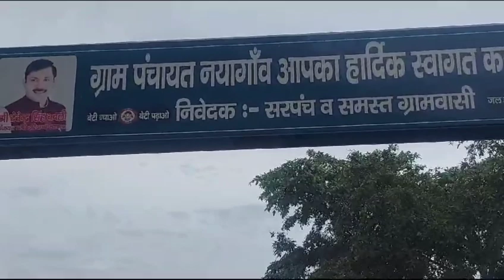जीवन बचाने में लगा दिए 70 लाख,गांव वासियों एवं समाज सेवकों ने की मिसाल कायम70 लाख फेफड़े एवं दिल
hariyana cm yamunanagar heart transplante जीवन बचाने में लगा दिए 70 लाख,गांव वासियों एवं समाज सेवकों ने की मिसाल कायम
70 लाख रुपए एकत्रित कर बदलवा दिए फेफड़े एवं दिल

यमुनानगर/

। आपने और अपने परिवार के लिए तो लोग बहुत कुछ करते हैं। लेकिन किसी गैर एवं अज्ञात के लिए कुछ  करना बहुत बड़ी बात है। और वह भी तब जब खर्चा 70 लाख का हो। यमुनानगर के नया

गांव के निवासी जितेंद्र कंबोज  जिनके दोनों फेफड़ों एवं हृदय का ट्रांसप्लांट किया गया और अब लगभग 8 महीने बीतने के बाद एक बार फिर वह अपना सामान्य जीवन जीते हुए अपने रोजमर्रा के कार्य कर रहे हैं। एक लोअर फैमिली से संबंध रखने वाले जितेंद्र को देखने उनके गांव में रविवार को स्वस्थ्य विभाग की टीम पहुंची। स्वास्थ्य विभाग की टीम में मुख्य रूप से सेक्टर 17 डिस्पेंसरी के इंचार्ज डॉक्टर प्रतीक एवं उनके अन्य सहयोगी शामिल थे। इस ट्रांसप्लांट में उनकी भी महत्वपूर्ण भूमिका रही। इसके अतिरिक्त पूरा गांव वहां जमा हो गया और सभी ने अपने-अपने अनुभव जो इस दौरान उनके सामने आए सांझा किए। लगभग आठ माह पहले यह ट्रांसप्लांट चेन्नई के एक अस्पताल में हुआ था और उसके बाद से लगातार जितेंद्र का फॉलो अप किया जा रहा है। दो बार खुद भी जितेंद्र को चेन्नई स्थित अस्पताल जाना पड़ा। अब वह बिल्कुल स्वस्थ है तथा डॉक्टर द्वारा बताई गई गाइडलाइन के अनुसार अपना जीवन जी रहे हैं। बचपन से ही उनके दिल में छेद था लेकिन आर्थिक स्थिति एवं अज्ञानता के कारण उस समय किसी बड़े अस्पताल में वह इलाज नहीं करवा सके और किसी तरह जीवन की गाड़ी चलती रही। अब जब की पानी सर के ऊपर से चला गया तब क्षेत्र के लोग ही देवता बन कर उनके सामने आए।